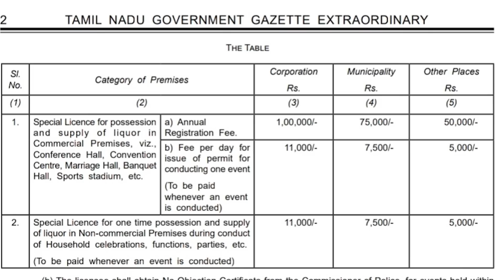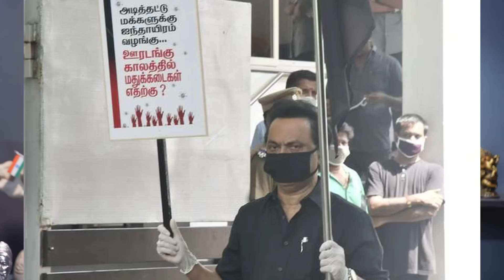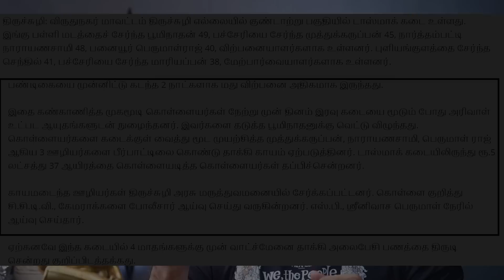டாஸ்மாக் திராவிட மாடலின் ஹால்மார்க்..!! ஜகாவாங்கிய சாராய அமைச்சர் ..!!?? ||Karthik Gopinath